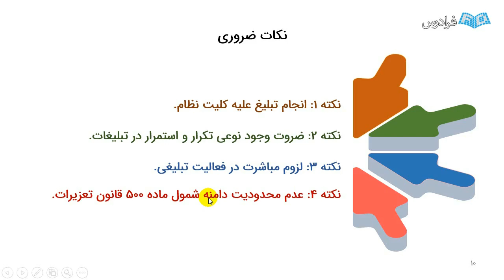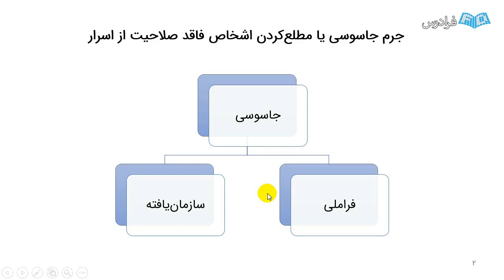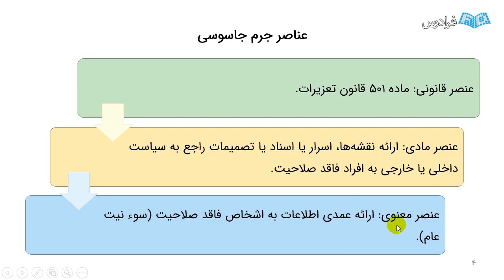Why It�s So Hard to understand special education in the begining